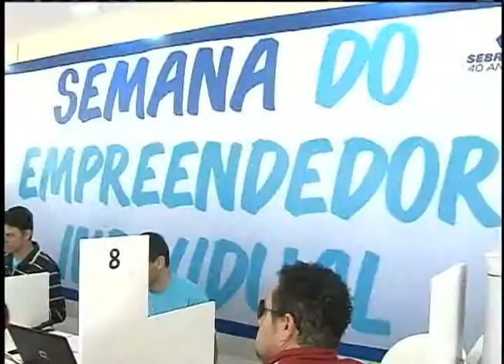Cresce número de pessoas que sai da informalidade para ser empreendedor individual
NBR NOTÍCIAS - 05.07.12: Sair da informalidade e se tornar um empreendedor individual traz muitas vantagens, como acesso a aposentadoria, auxílio doença e outros benefícios. Cresce, cada vez mais, o número de quem quer se legalizar.